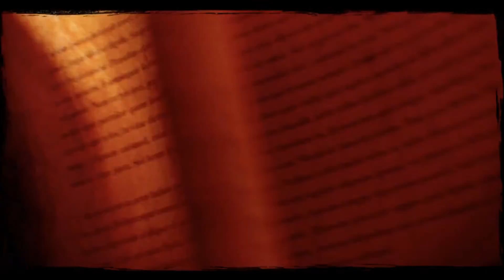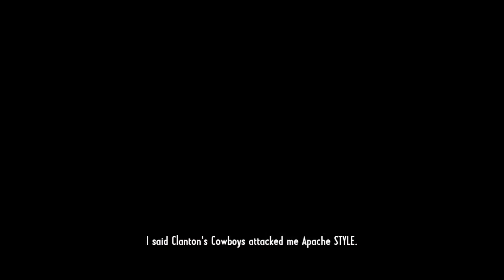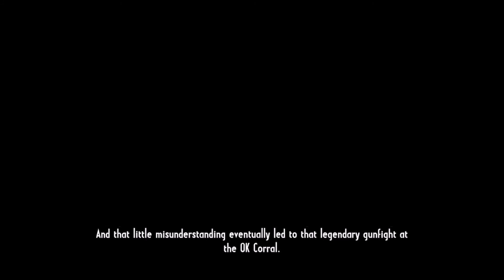#3 - Call of Juarez Gunslinger - Old Man Clanton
Logging off Log IDs Laterzorz!